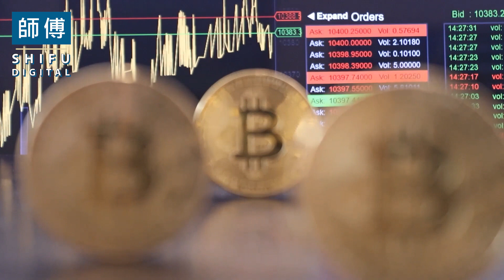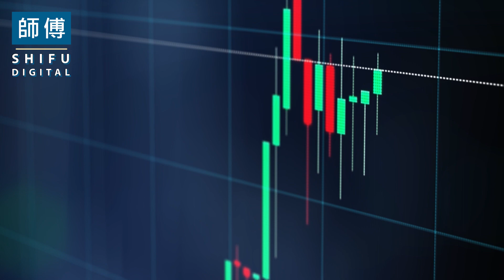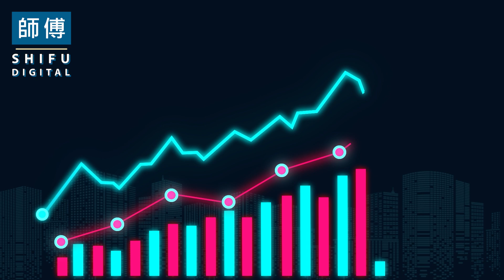Is a Crypto Winter Coming in 2022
In this episode, We will discuss in detail Is a crypto winter coming in 2022?
Cryptocurrencies started with bitcoin that was launched in 2009. According to Statista, cryptocurrencies are valued at 967077 Billion Us Dollars. It is interesting to note that the current market value is lower than the all-time high of 2021, which was 1.239,651 Billion US Dollars. There was a major crypto crash towards the end of the first half of 2021. Although, it was speculated that the crash was short-term, and the market will regain strength. There have been predictions that the Crypto winter is around, and it is coming either in 2022 or 2023.

What is crypto winter?
The crypto market crashing after surging towards the highest peaks is commonly known as crypto winter. Analysts predict that crypto winters can usually last between two to three years. It was predicted that Bitcoin would reach 100,000$ in the first half of 2021 and then would reach 300,000$ by the end of 2021. Additionally, experts had also predicted a crypto winter once the prices were to reach that high.

Crypto experts, investors, and miners observe present and past crypto cycles to make predictions about the future. It has been observed that crypto works in four-year cycles. The first surge in bitcoin prices was seen in 203 and then in 2017. So, 2021 is the expected year for another surge, followed by a crypto winter.

The bitcoin winter
In 2013, the price of bitcoin dropped from 250$ to 50%. Then in 2017, bitcoin rose from 975.7$ in March to 20,089$ in December. The surge in 2017 placed bitcoin in the limelight, and more and more people were interested in acquiring bitcoin.

China, Turkey, and Demark and the crackdown on crypto
China's lockdown on crypto led to many miners finding cheap alternatives to set up their mining facilities. This can continue to have a serious impact on the price of cryptocurrencies.

Regulations on cryptocurrencies
Global warming and climate change activists are rallying against cryptocurrencies as their mining is proven to be dangerous for the environment. The high number of co2 emissions is dangerous for the environment. The UN secretary has issued a code red warning for climate change. Co2 emissions have played a critical role in inviting disruption within the climate.

Volatile nature of the cryptocurrencies
Bitcoin reached an all-time high in April 2021 when it reached above 60,000$. However, that was followed by a major dip sending the price below 30,000$ mark in late June. It then dropped again in July, reaching a 2021 low of 29,514 $. Ethereum and dogecoin also faced massive lows. Doge coin's low came after Elon Musk talked about it in a negative light during the SNL. It sent the price crashing towards a low. Additionally, he also initiated a discussion about the environmental impact of co2 emissions done by mining when he tweeted about the danger of it.

A crash, or as it is termed Crypto Winter, can be around the corner or probably already started. Bitcoin, Ethereum, XRP, and Dogecoin aren't the only coins that will deflate and dip with a crash. UniSwap, SushiSwap, Polygon, Curve, Raible, and compound are also some of the coins that are in the line of facing a major hit.

Valuation of the crypto market
Bitcoin was valued at around Two Trillion US Dollars, and it came down to roughly 1 Trillion with the crashing and dipping of the stock. There's no tried and tested route for investors to save themselves from the crash. Investors in 2008 had the same thought and were greeted with losses that couldn't be comprehended.

Whether a crypto winner is coming or has already arrived, the rules of play remain the same. Investors and advisors have been warning people about investing recklessly. Invest an amount that wouldn't affect your monthly and even yearly expenses. The chances of winning big are there but don't forget that the chances of losing even bigger are imminent. So, remember, a crypto winter might stay for a while, but your own financial winter can stay for quite long.